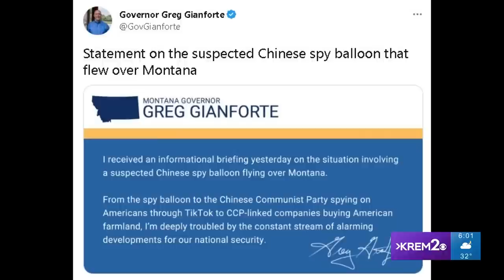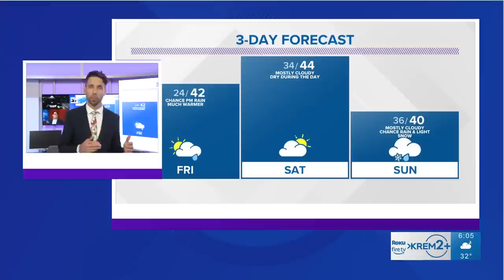Airmen respond to Chinese spy balloon over Montana and other top stories at 6 p.m.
Top headlines from the Inland Northwest on Feb. 2, 2023 at 10 p.m.